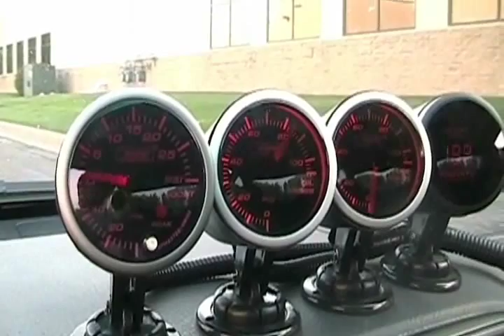D16z6 Evo3 16g Antilag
Closed and open cut out